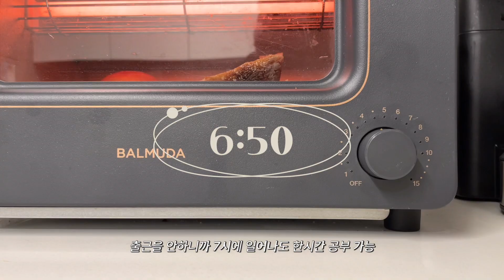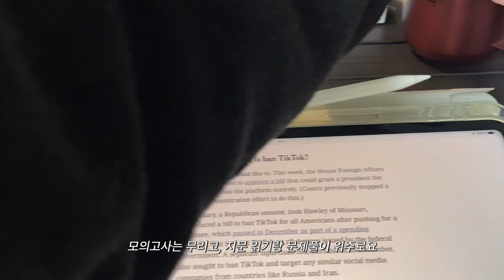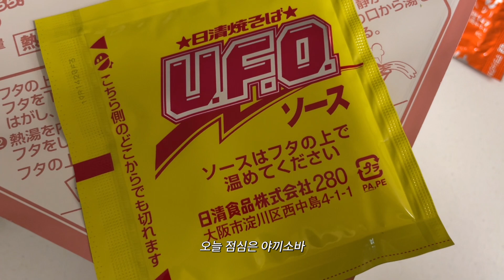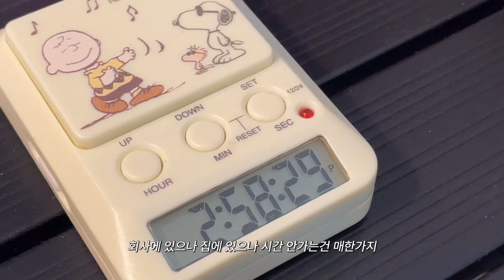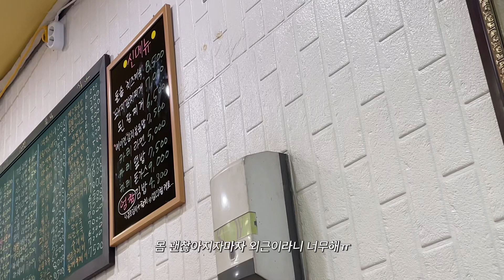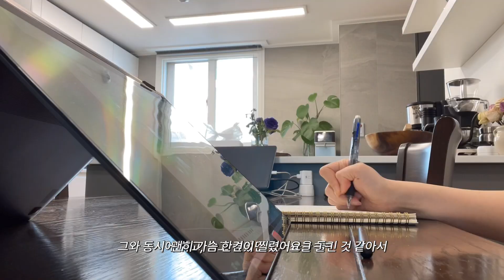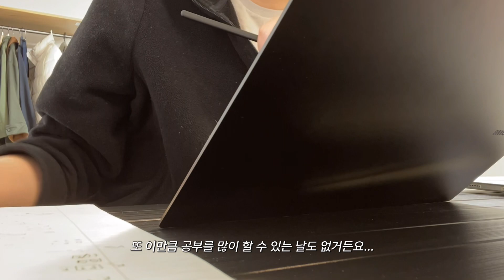✦ study vlog ✦ 공부하는 직장인 브이로그 | 코로나 딛고 재택근무하고 공부하기 | 갓생 브이로그, 나름의 미라클 모닝